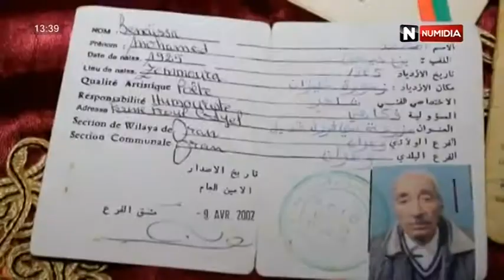قناة نوميديا : وهران - سكان مزرعة سيفون محمد بدائرة قديل يناشدون وزارة العدل ووالي وهران لإنصافهم